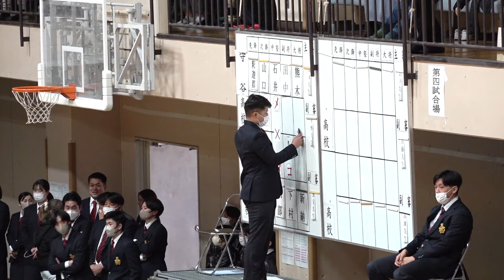準々決勝【女子】守谷・茨城×翔凜・千葉【第40回若潮杯争奪武道大会・剣道大会】1釋迦郡×高島・2山口×服部・3石井×莉部・4田中×下村・5熊木×新納【令和5年2023年12月26日・国際武道大学】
第40回若潮杯争奪武道大会・剣道大会（・若潮杯争奪高校剣道大会）
2023年12月26日（火）
＠国際武道大学
大会詳細・結果速報はコチラ↓

【結果】
・男子
優勝　九州学院
二位　桐蔭学園
三位　日章学園
三位　島原

・女子
優勝　守谷
二位　島原
三位　今治精華
三位　東奥義塾